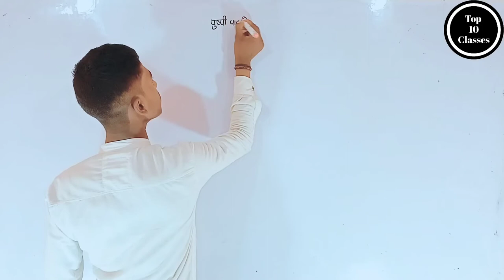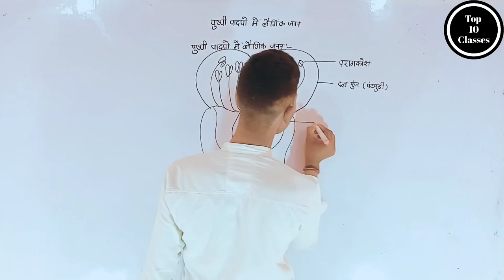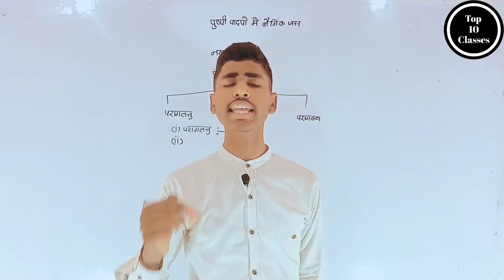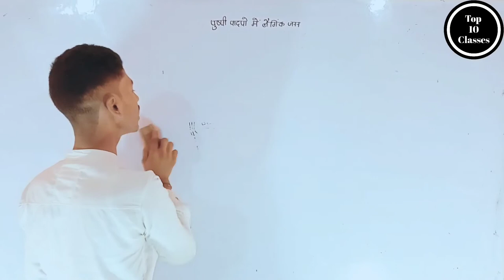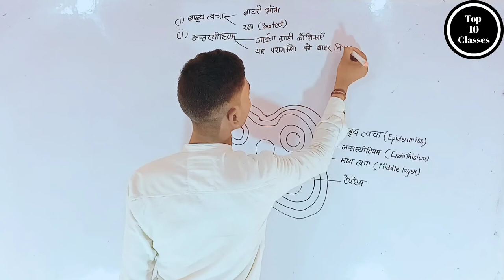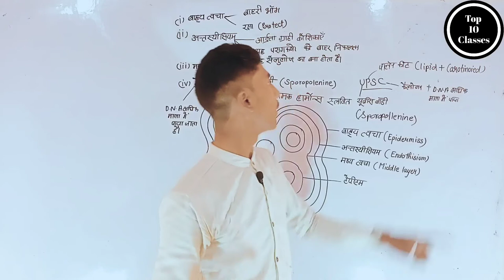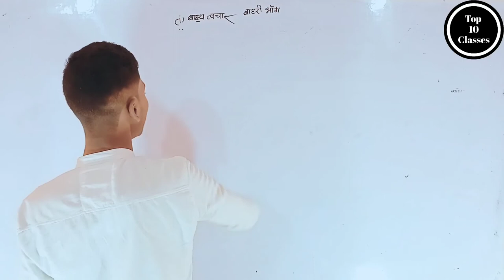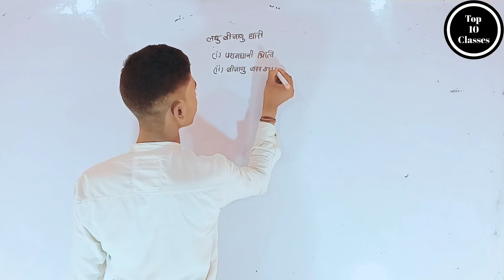Introduction - Sexual Reprasation in Flowering Plants | Class 12 Biology